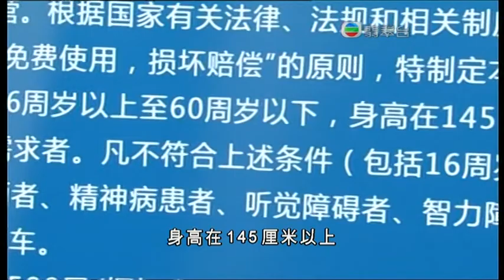[新聞](2011-08-08)大運期間當局買單車租予市民及遊客代步